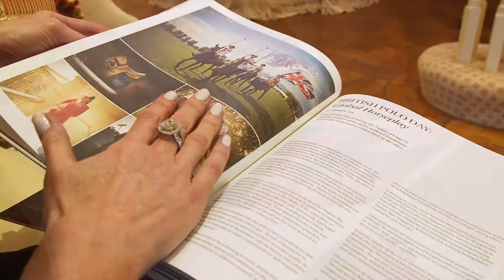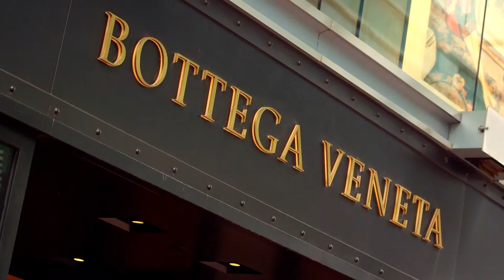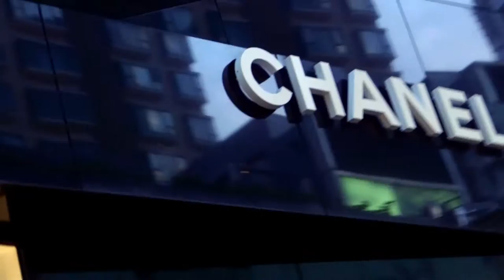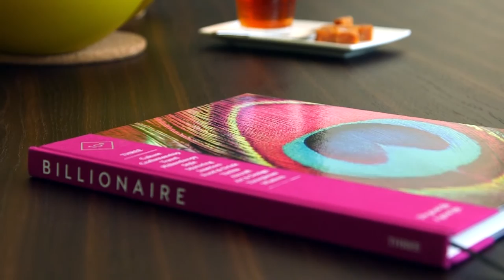Wealth Report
Billionaire Magazine is one of the world’s most exclusive publications, distributed only to Ultra High Net Worth individuals. Editor at large, Tara Loader Wilkinson, provides an interesting insight into the elite world of billionaires.